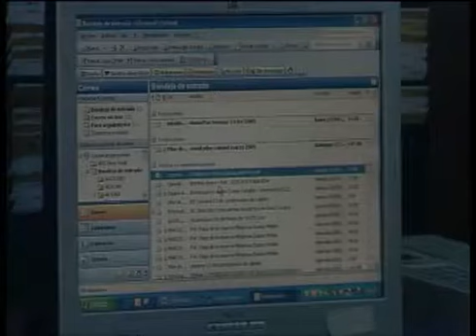Red CIDE (Casos de éxito) - Servatur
Red Canaria de Centros de Innovación y Desarrollo Empresarial (Red CIDE). Estudio de caso de éxito en innovación. Proyecto: Lean management de reingeniería de procesos, Sistemas de gestión (ERP) y web integrada, Placas termodinámicas para calentamiento de agua. Presentadores: Santiago Fernández y José Manuel Sánchez.